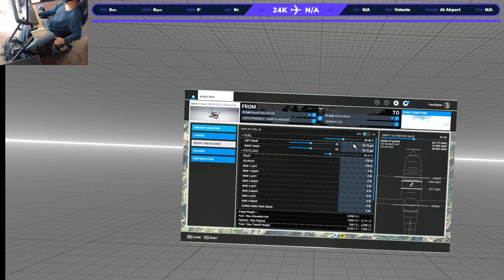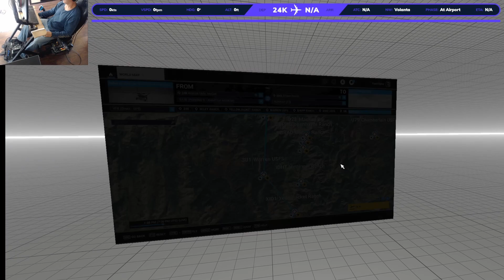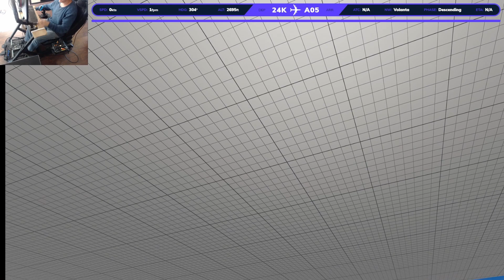Salmon River Bush Flying | Kodiak 100 | MSFS | VR | Motion Platform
Testing some smoother recording settings on a quick little excursion in the Quest Kodiak 100 from Krassel USFS Airstrip in Idaho up to Allison Ranch along the Salmon River with a few more exciting stops.

0:00:00 Shepp Ranch Landing
0:03:11 Cold and Dark
0:07:00 Departure Krassel USFS
0:11:45 Yellowjacket Approach
0:14:45 Yellowjacket Departure
0:23:45 Shepp Approach
0:26:40 Shepp Departure
0:32:40 Dixie Touch and Go
0:40:17 Allison Approach

PC Specs and Hardware:
Valve Index VR Headset
Next Level Racing GTTrack Cockpit and Motion Platform V3
Buttkicker
Stick: Virpil Constellation Alpha with WarBRD base
Throttle: Virpil Mongoost-50cm3
Rudder Pedals: VKB T-Rudders Mk.IV
AMD Ryzen 9 5900X Processor (12x 3.7GHz/64MB L3 Cache)
CORSAIR iCUE H100i RGB PRO XT 240mm Liquid Cooling System
64 GB [32 GB x2] DDR4-3200
NVIDIA GeForce RTX 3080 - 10GB GDDR6X
GIGABYTE X570 AORUS ELITE WIFI
1TB GIGABYTE AORUS M.2 PCI-E 4.0 NVME Gen 4 SSD
2TB Seagate Barracuda Hard Drive